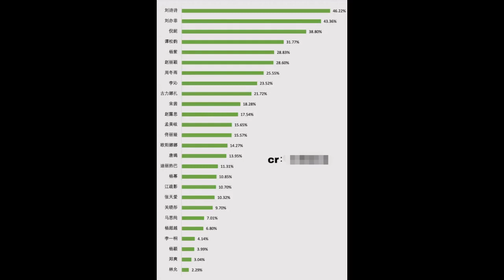Những mỹ nhân Hoa ngữ được lòng "người qua đường" nhất: Dương Mịch và Địch Lệ Nhiệt Ba...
Mới đây, một trang web Trung Quốc đã tiến hành bỏ phiếu để chọn ra "Những mỹ nhân được lòng người qua đường nhất năm 2020".

Những người đẹp có tên trong danh sách đều là những ngôi sao quen thuộc, bao gồm Dương Mịch, Triệu Lệ Dĩnh, Địch Lệ Nhiệt Ba, Lưu Diệc Phi, Lưu Thi Thi… Lần bình chọn này đã thu hút được hơn 3200 phiếu bầu từ netizen, họ sẽ bỏ phiếu cho các sao nữ tại các mục: Độ hảo cảm, độ phản cảm, độ vô cảm và độ tranh cãi. Sau 1 tuần tiến hành bầu chọn, Lưu Thi Thi đã đứng đầu danh sách với 46,22%, đây là kết quả không ai cảm thấy quá bất ngờ.

Danh sách những mỹ nhân được lòng người qua đường nhất.

"Người qua đường" là cách gọi đối với những người vốn không phải fan hay anti-fan của bất kỳ một ngôi sao nào cả, chính vì thế việc họ tham gia bỏ phiếu sẽ đảm bảo được tính công bằng rất cao cho những lần bình chọn.

Có thể thấy hầu hết những ngôi sao dẫn đầu đều được yêu thích bởi đời tư trong sạch, đơn cử như Lưu Thi Thi, Lưu Diệc Phi hay Đàm Tùng Vận. Trong khi đó, Dương Mịch, Địch Lệ Nhiệt Ba, Angelababy đều trượt top 10, đối với người qua đường thì những ngôi sao này khá thị phi và nhiều scandal.

Lưu Thi Thi, Lưu Diệc Phi, Nghê Ni hay Đàm Tùng Vận là 4 người đẹp dẫn đầu trong danh sách. Họ đều là những ngôi sao có đời tư trong sạch.

Dương Tử vướng khá nhiều thị phi nhưng cô vẫn xếp trong top 5. Còn Triệu Lệ Dĩnh thì sau khi kết hôn, cô không còn vướng phải nhiều scandal như trước nữa.

Địch Lệ Nhiệt Ba, Dương Mịch, Angelababy hay Trịnh Sảng là những người đẹp vướng nhiều tai tiếng ồn ào trong showbiz, thứ hạng của họ trong danh sách khá thấp.

Bảng xếp hạng Những mỹ nhân được lòng người qua đường nhất năm 2020:

1. Lưu Thi Thi

2. Lưu Diệc Phi

3. Nghê Ni

4. Đàm Tùng Vận

5. Dương Tử

6. Triệu Lệ Dĩnh

7. Châu Đông Vũ

8. Lý Thấm

9. Cổ Lực Na Trát

10. Tống Thiến

11. Triệu Lộ Tư

12. Mạnh Mỹ Kỳ

13. Đồng Lệ Á

14. Âu Dương Na Na

15. Đường Yên

16. Địch Lệ Nhiệt Ba

17. Dương Mịch

18. Giang Sơ Ảnh

19. Trương Thiên Ái

20. Quan Hiểu Đồng

21. Mã Tư Thuần

22. Dương Siêu Việt

23. Lý Nhất Đồng

24. Dương Dĩnh (Angelababy)

25. Trịnh Sảng

26. Lâm Duẫn

Nguồn: QQ